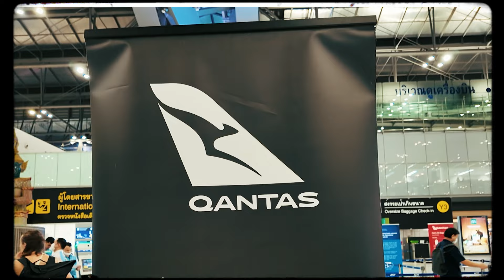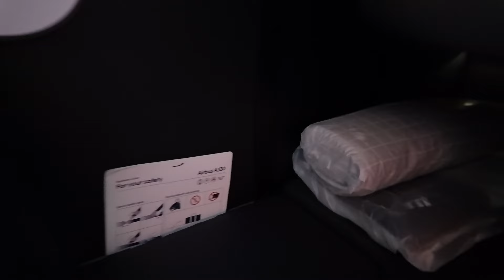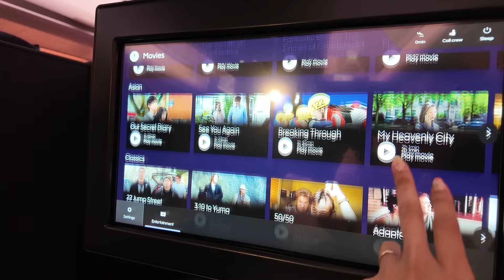Review บิน Business class กับเครื่อง Airbus A330 | เก๋อ่ะแก EP.141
วันนี้เราพาทุกคนไปเที่ยวกันอีกแล้วค่ะ แต่ก่อนจะไปถึงทริปซิดนีย์
วันนี้เก๋ขอรีวิวเครื่องบินลำใหม่เอี่ยมกับ Airbus A330 ในชั้น Business class
ซึ่งรอบนี้เก๋บินกับสายการบิน Qantus ซึ่งใช้เครื่องใหม่จาก Finnair ค่ะ
สะดวกสบายมากกกๆ จะมีอะไรบริการบ้าง และดียังไง ไปดูพร้อมกันเลยค่ะ